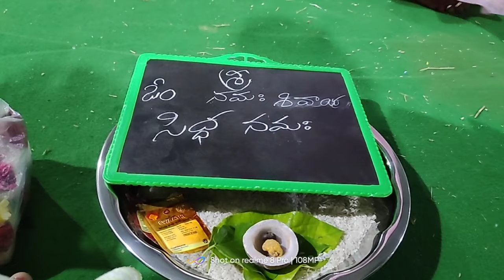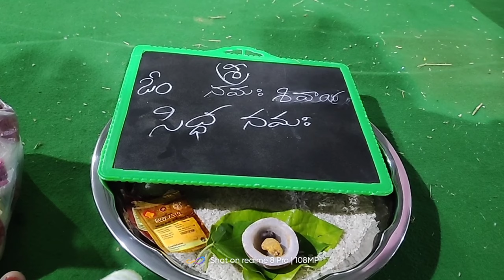Navya Sri aksharabhyasam vlog in wargal | aksharabhyasam Pooja | wargal Saraswati temple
Navya Sri aksharabhyasam vlog inwargal# aksharabhyasam Pooja#wargal Saraswati temple#